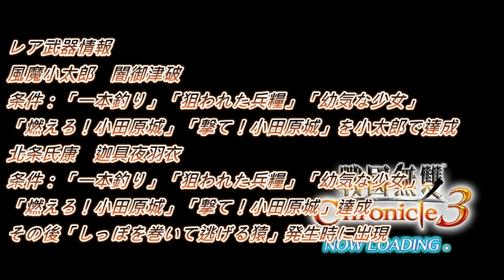【PSV】戰國無雙編年史3 # 伊達之章 小田原守城戰 風魔小太郎 闇御津破 北條氏康 戒杖刀天常立 戦国無双 Chronicle 3 伊達の章 小田原籠城戦 風魔小太郎 闇御津破 北条氏康 戒杖刀天